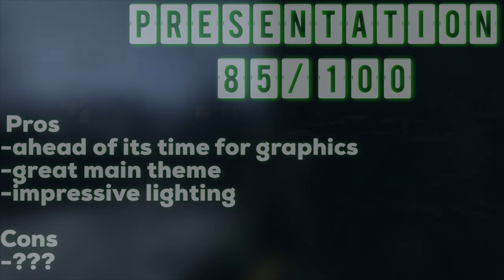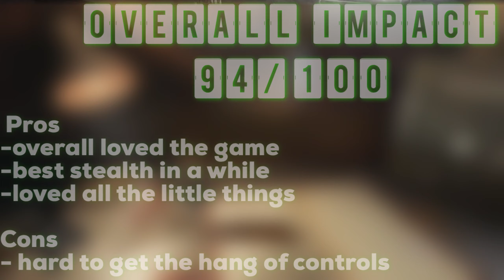Metro Exodus Review - Put your masks on.